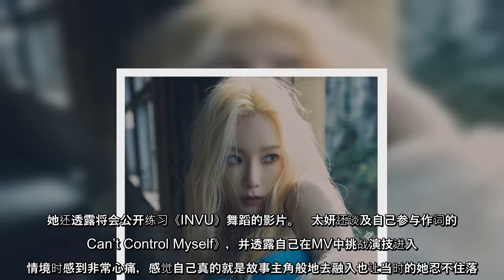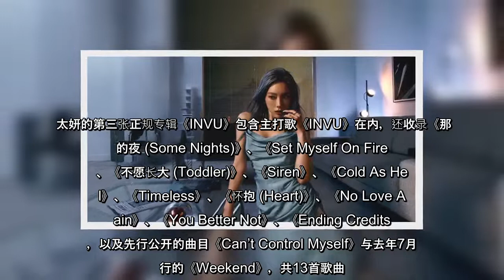太妍长时间筹备专辑 《INVU》21区iTunes登顶